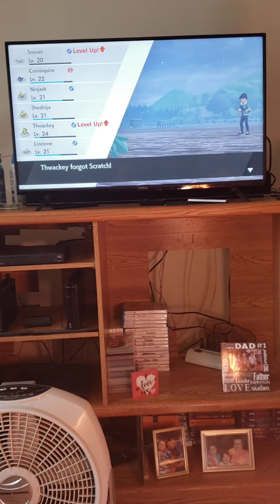January 2, 2021